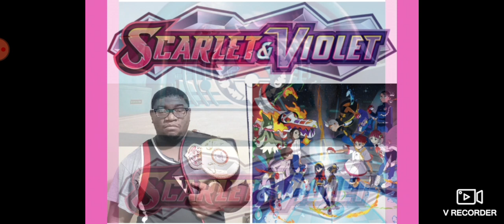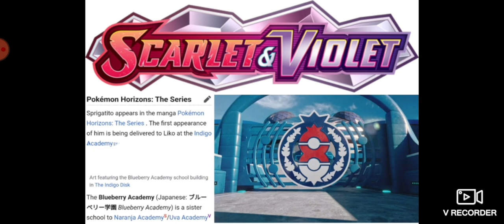Pokémon scarlet and violet dlc breakdown part.2